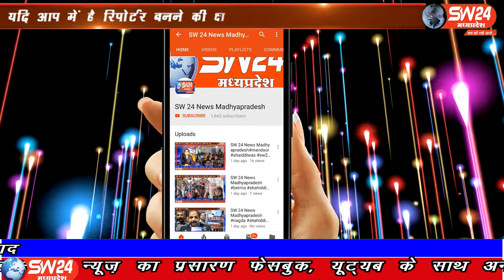SW 24 News Madhyapradesh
बड़वानी जिले के नागलवाड़ी भिलट देव मंदिर पर प्रतिवर्ष नाग पंचमी पर्व पर लगने वाले भव्य मेले को मंदिर समिति और प्रशासन द्वारा की गई बैठक के बाद मेले को कोरोना वायरस कि बड़ती हुई स्थिती को देख कर स्थगित किया गया हैं । नागलवाड़ी से हिरालाल सोलंकी की रिर्पोट